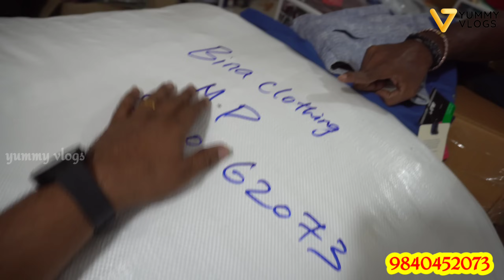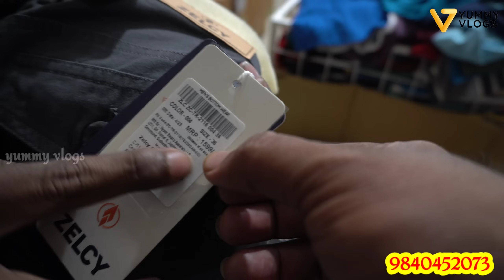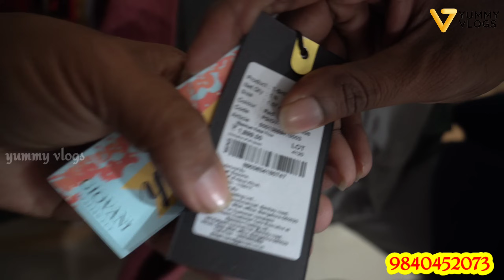chennai's biggest branded surplus | லட்டு மாதிரி வியாபாரம் பார்க்கலாம் | yummy vlogs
G r traders
Thiruveethi  amman kovil street
koyambedu
Chennai 600106

If any contact abo e numbers